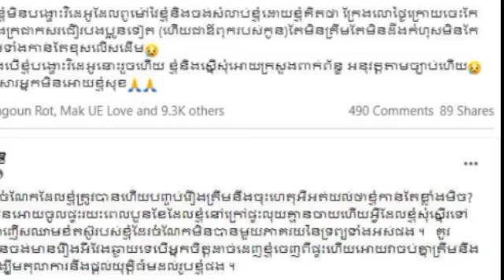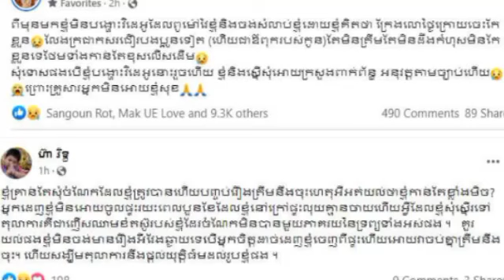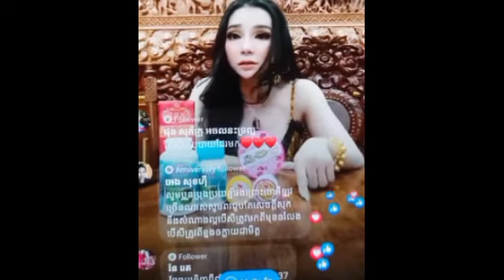បែកធ្លាយ! ក្រោយ​ពី​អ្នកស្រី ទ្រី ដាណា ថា​ឲ្យ​ខ្លួន​បែបនេះ ពូម៉ៅ ​ ទ្រាំ​លែង​បាន ឆ្លើយតបវិញថា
បែកធ្លាយ! ក្រោយ​ពី​អ្នកស្រី ទ្រី ដាណា ថា​ឲ្យ​ខ្លួន​បែបនេះ ពូម៉ៅ ​ ទ្រាំ​លែង​បាន ឆ្លើយតបវិញថា Leaked!  After Ms. Try Dana said that she was like this, Uncle Mao could not answer and replied that.